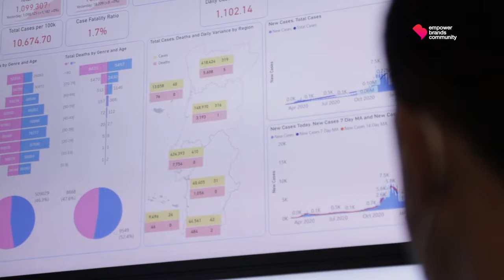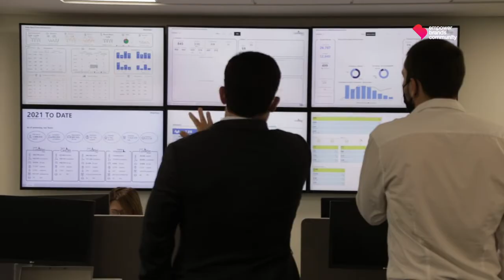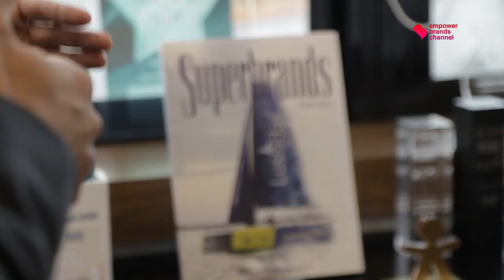Leadership: the bridge between human resources and a brand's strategy | Human Forward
Nos últimos dois anos a liderança das empresas foi posta à prova como nunca antes tinha sido. Se antes liderar já era uma tarefa que estava constantemente a ser desafiada e pressionada pela constante necessidade de apresentar resultados, a pandemia veio dificultar ainda mais a vida aos gestores de todo o mundo. Neste episódio da série Human Forward, no Empower Brands Channel, vamos falar com líderes conhecidos em Portugal para perceber como é que a liderança é vista no novo normal, como ajuda a reter talento e como é feita a ligação dos recursos humanos à estratégia da empresa. O maestro Rui Massena partilha ainda connosco as semelhanças entre liderar uma empresa e liderar uma orquestra.